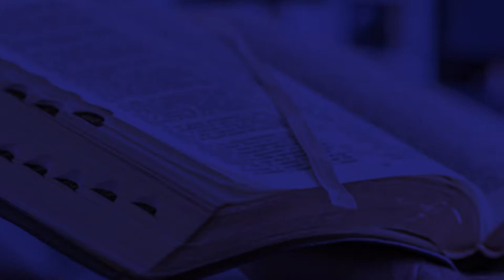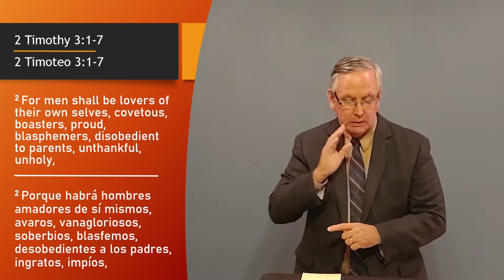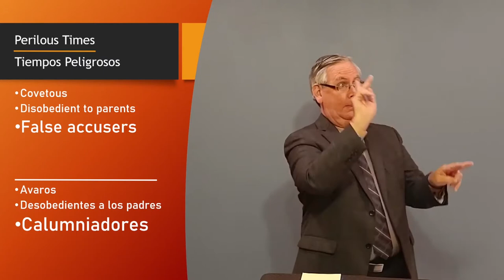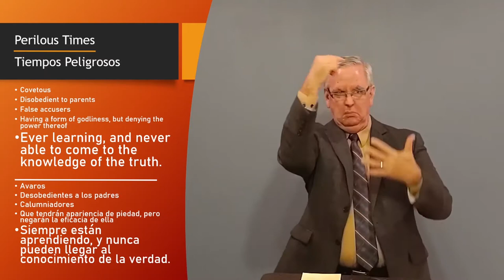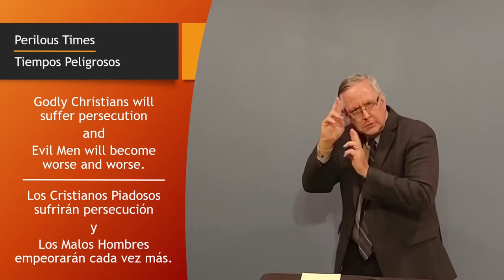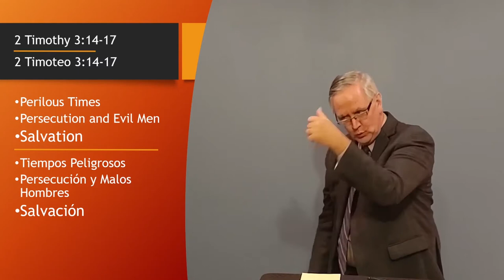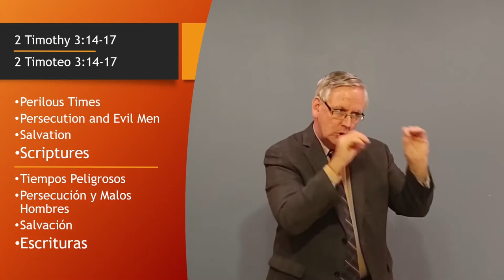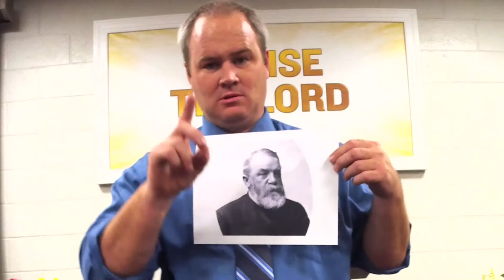Thursday PM - John Olson, Reggie Rempel & Chris Harris - Deaf Bible Conference International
Deaf pastors John Olson of GO Deaf Missions, Reggie Rempel of Harvest Baptist Church of the Deaf, and Chris Harris of Solid Rock Baptist Church preach three great messages from God's Word for the fourth night of the Deaf Bible Conference International.

Los pastores sordos John Olson de GO Deaf Missions, Reggie Rempel de Harvest Baptist Church of the Deaf y Chris Harris de Solid Rock Baptist Church predican tres grandes mensajes de la Palabra de Dios para la cuarta noche de la Conferencia Bíblica Internacional para Sordos.